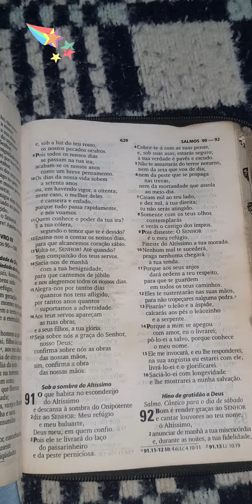SALMO 91 / MATEUS 4.6 / LUCAS 4.10-11; 10.19